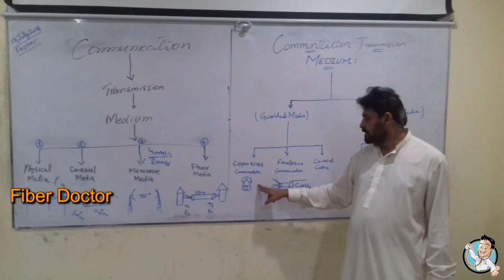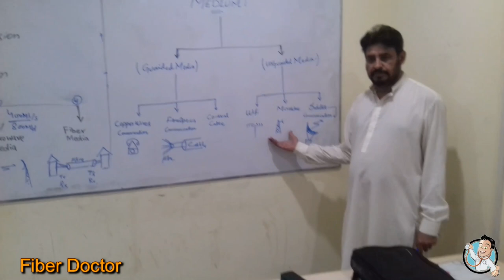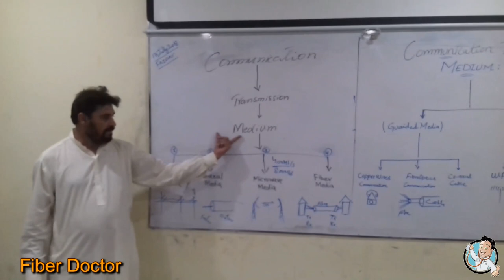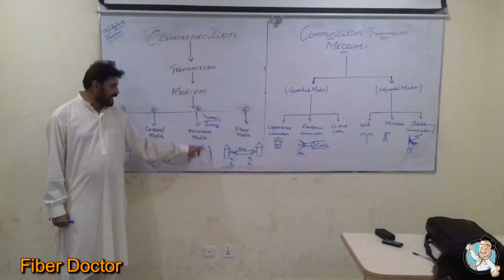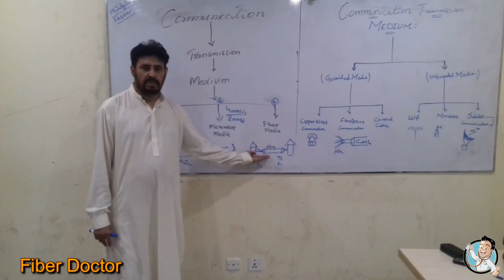Fiber Optic's and MicroWave's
Fiber Doctor Channel Introduce the Fiber Optics And MicroWave's
This Course are Complete in only 3 Months.Todday Now We Discuss Optical Fiber and MicroWaves Chapter no 03
Thanks